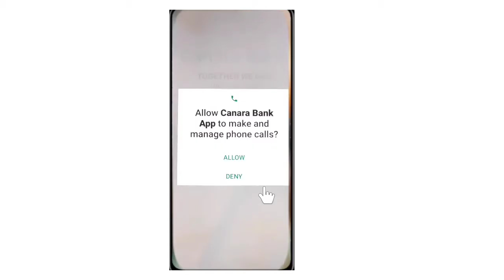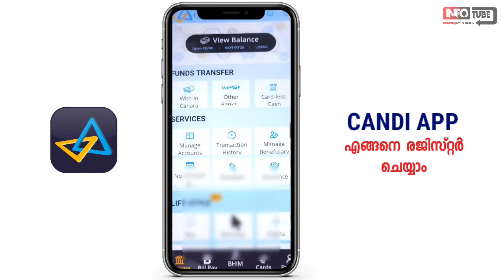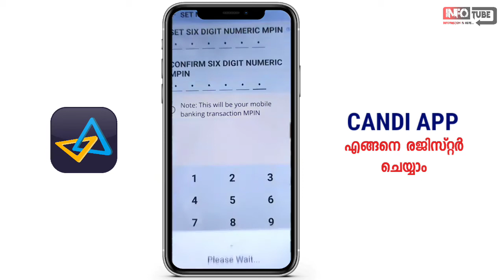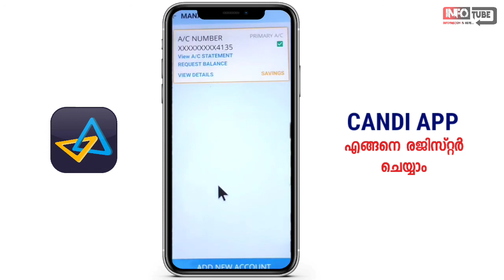How To Registere Canara Bank CANDI APP Malayalam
in this vedio iam explaining about how to registere canara bank mobile banking app candi malayalam tutorial